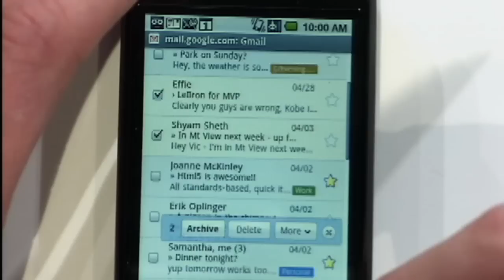Highlights from Google I/O 2009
A quick snapshot of Google I/O 2009.